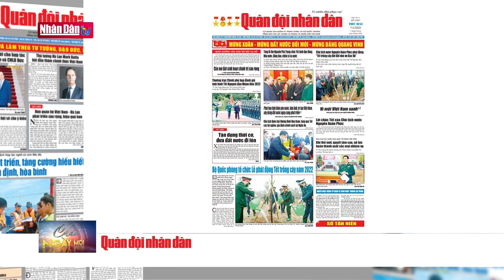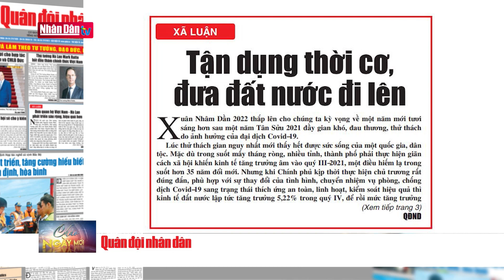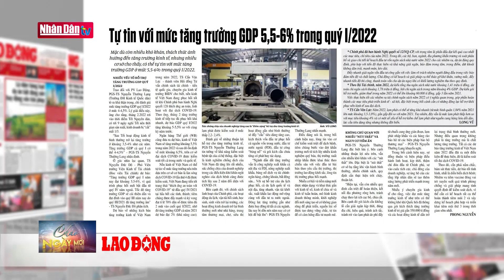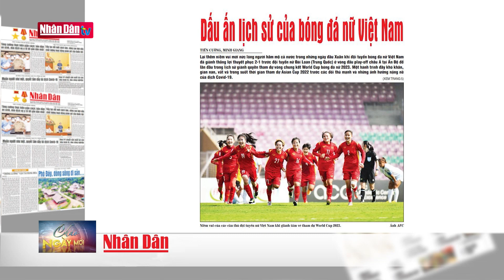Điểm báo ngày 7-2-2022